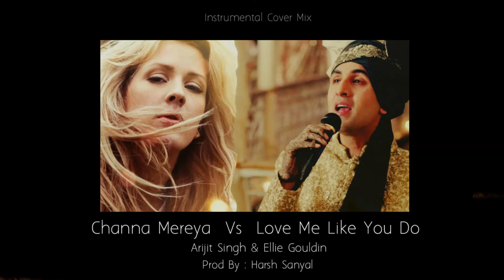Channa Mereya & Love Me Like You Do - Instrumental Cover Mix | Harsh Sanyal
Prod By : Harsh Sanyal